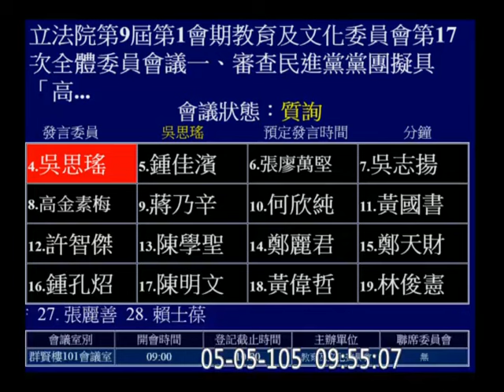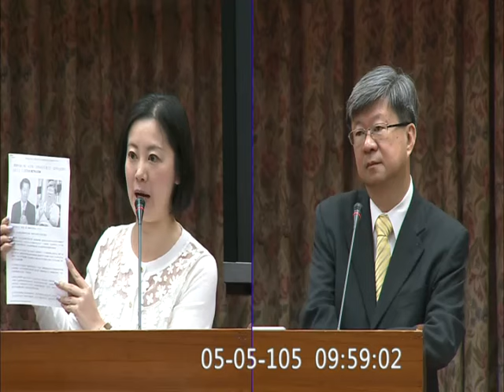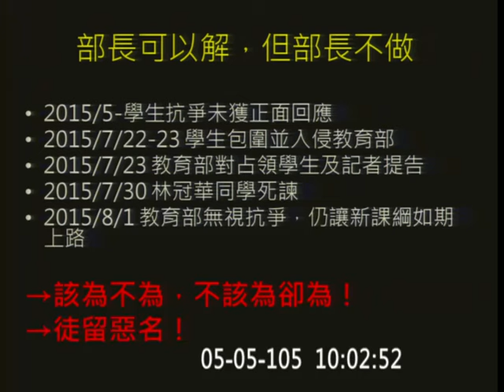課綱沒有爭議？吳思華睜眼說瞎話！[2016.05.05 吳思瑤質詢教育部長吳思華]